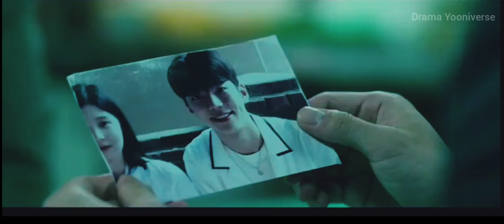Jung Gicheol & Euijung || The worst of evil fmv || Another love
my demon new episode
Drama - The worst of evil